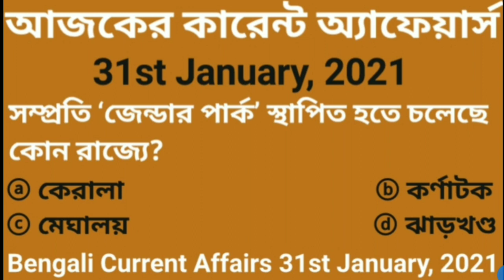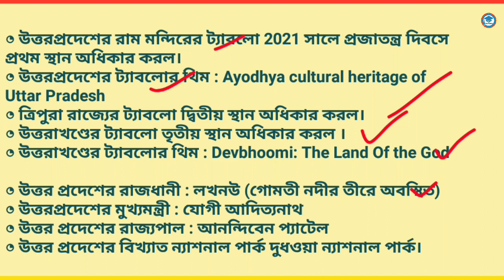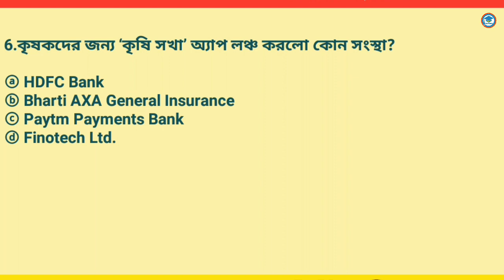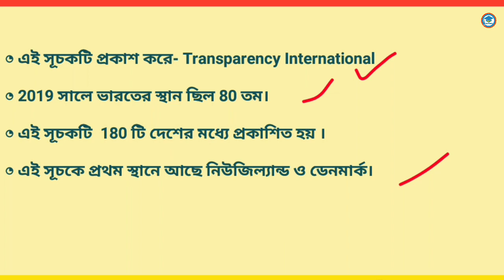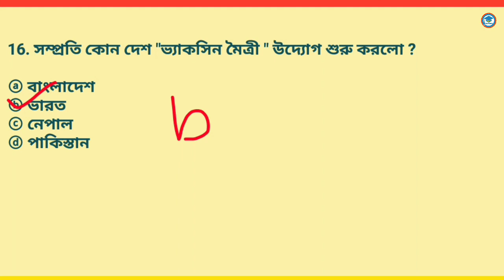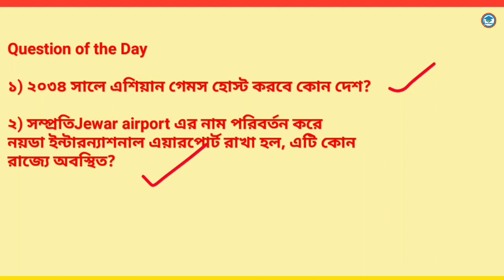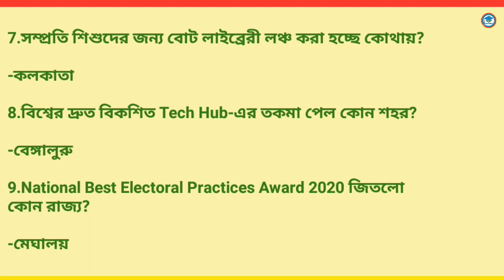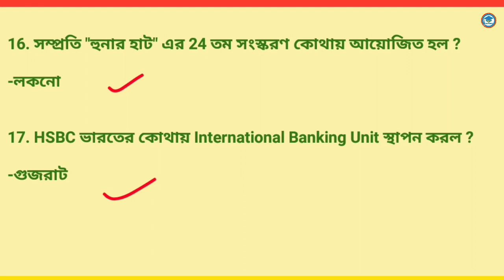31st January,2021 | Daily Current Affairs in Bengali | Study With Ishany |কারেন্ট অ্যাফেয়ার্স২০২১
31st January,2021 | Daily Current Affairs in Bengali | Study With Ishany |কারেন্ট অ্যাফেয়ার্স২০২১

current affairs December 2020 in Bengali pdf download | সম্পূর্ণ ডিসেম্বর মাসের কারেন্ট অ্যাফেয়ার্স | Study With Ishany

2020 current affairs
current affairs
pdf download